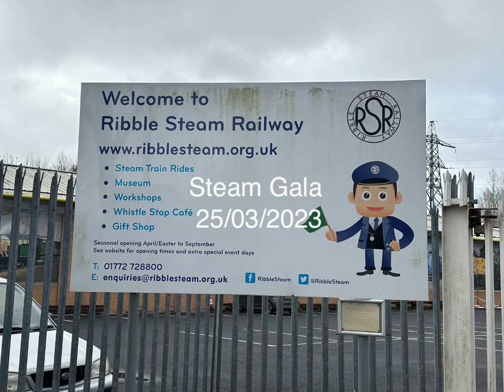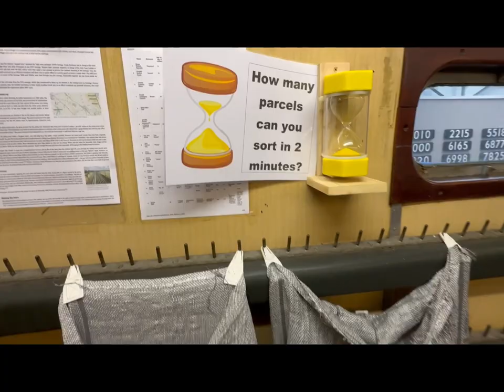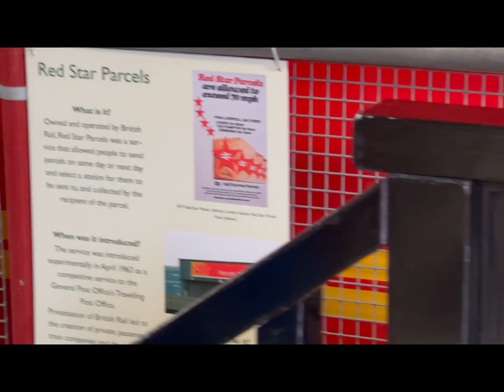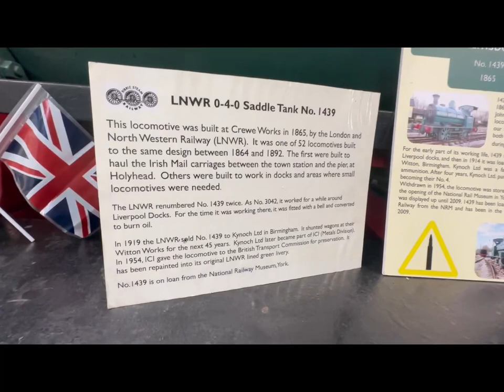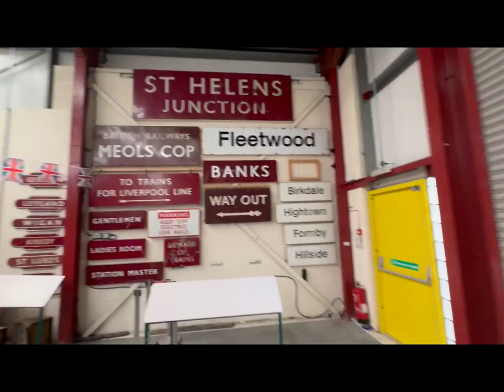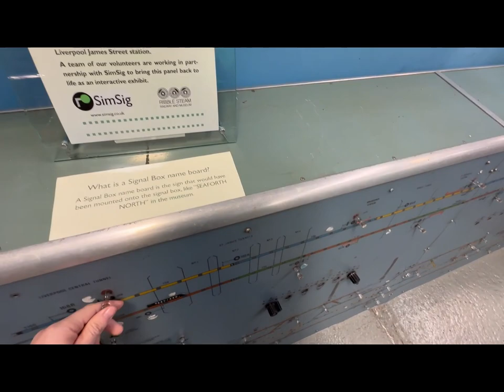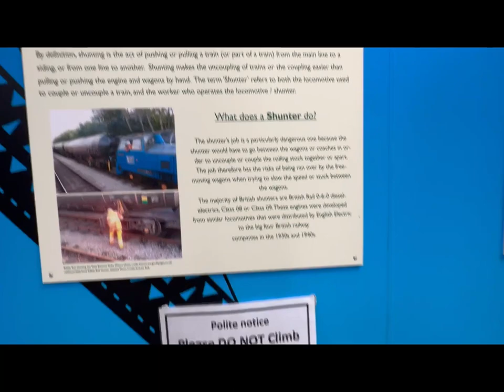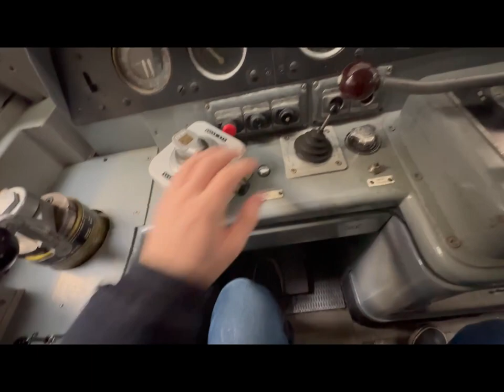Ribble Steam Railway Steam Gala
Hello and welcome to another video on the channel

I'm at Ribble Steam Railway in Preston for there Steam Gala event with Northern Greg with the link below, please do check out his channel out and show your support by subscribing.

Video will show the museum and 4 locos
FR20, Linda, Grant Richie and Courageous